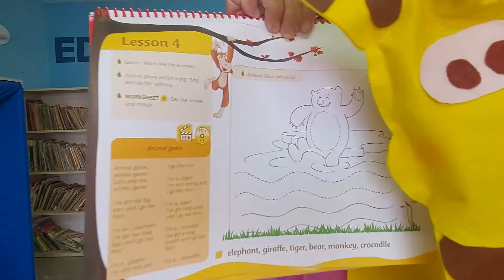CAMBRIDGE - JARDIM 2 - 30/9